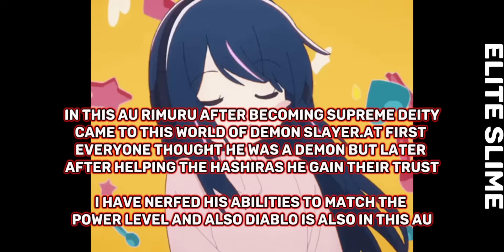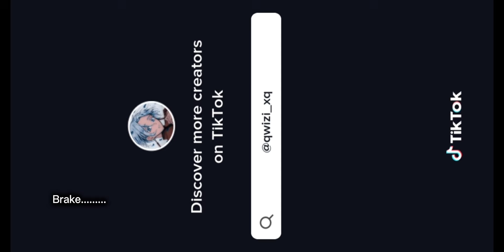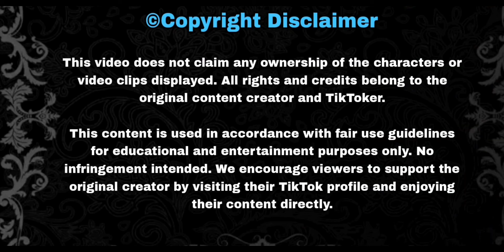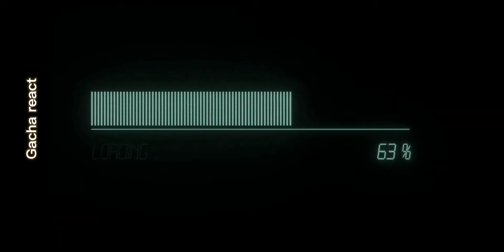Demon slayer react to Rimuru tempest || Gacha reaction || [All previous part]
This video is made by integrating all the videos I’ve previously uploaded on YouTube into one complete compilation. If you missed any of my past uploads, now you can catch them all in one place.

Here’s the link to my previous video! If you haven't seen it yet, feel free to check it out. I’d love to hear your thoughts and feedback!

We apologize for any mistakes, and if this video didn't meet your expectations, we hope you'll give us another chance!